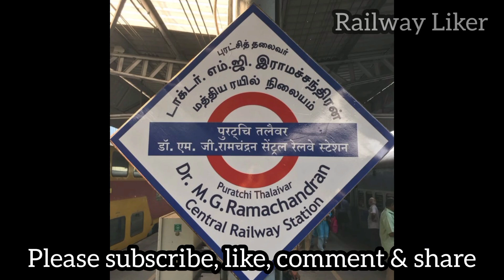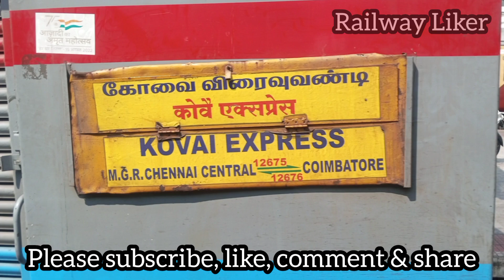12676 கோவை அதிவிரைவு வண்டி Kovai Express Coach Position Announcement at Erode Junction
The 12675 / 12676 Kovai Express is a daily superfast express train on Indian Railways, running between Puratchi Thalaivar Dr. M.G. Ramachandran Central Railway Station and Coimbatore Junction. The train made its inaugural run on 14 April 1977 and was one of the fastest Express trains in India, with an average speed of 65 km/hr including stops . It is also one of the most prestigious trains of Southern Railway.